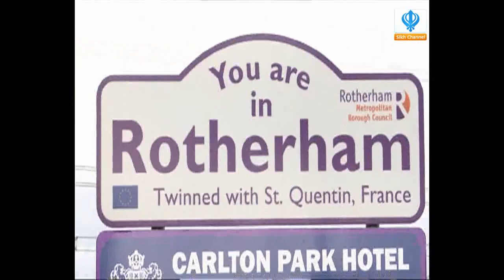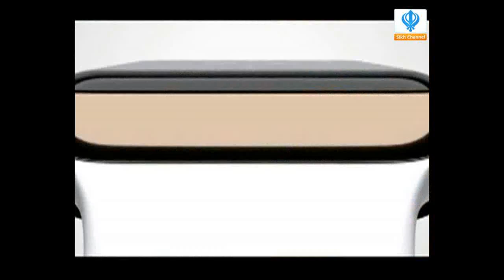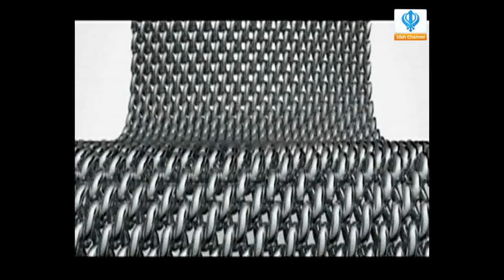130914 Media Watch - Episode 9